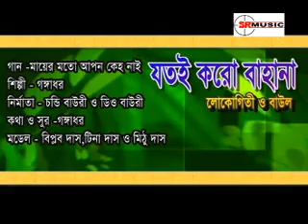mayer moto apon keu nai